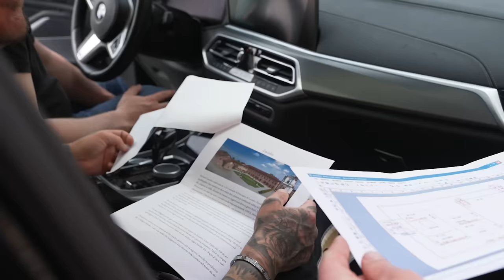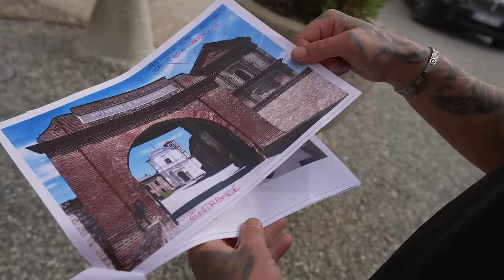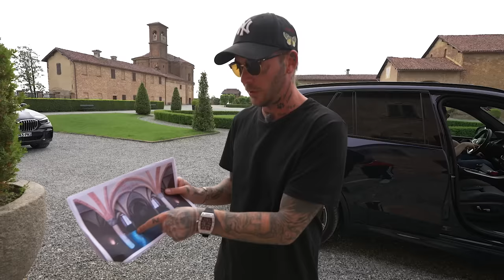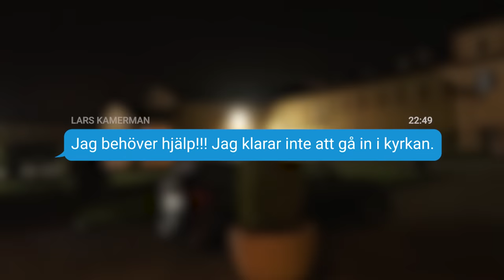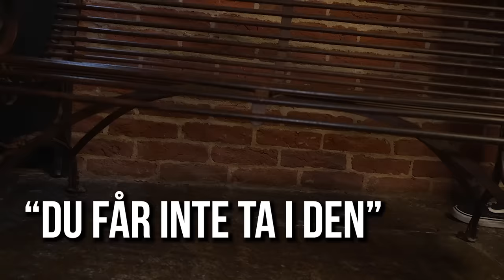VÄRLDENS MEST HEMSÖKTA KLOSTER